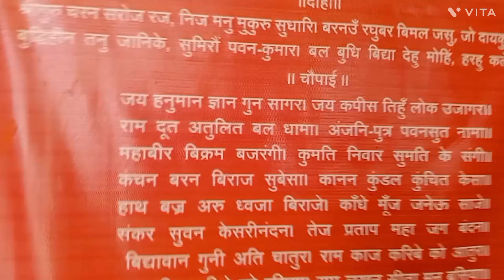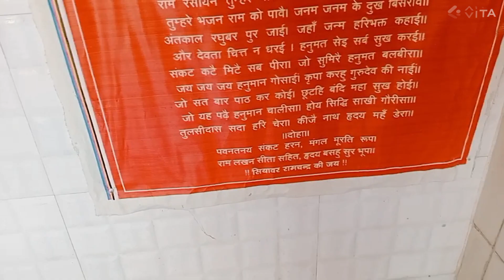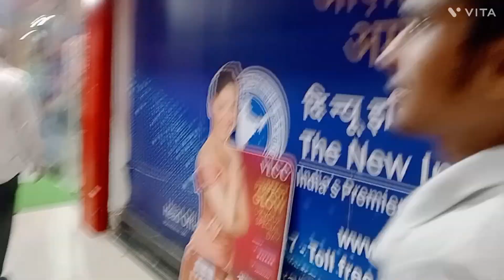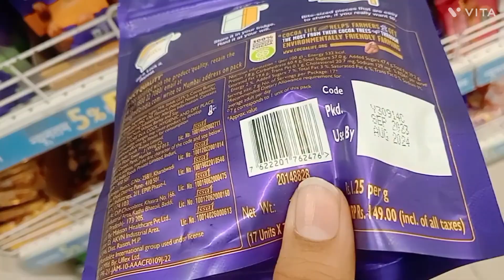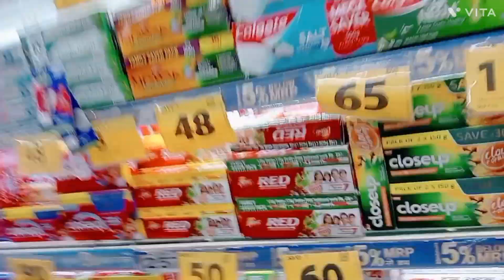1st navratri Vlog #2 ||. baby kaushik.